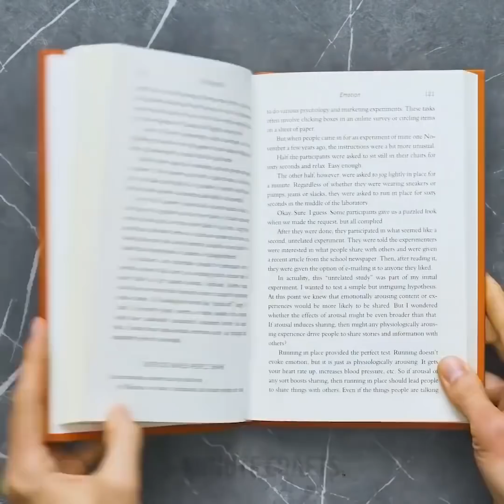14 IDÉES DE CUISINE DÉLICIEUSE SPÉCIALE NOËL